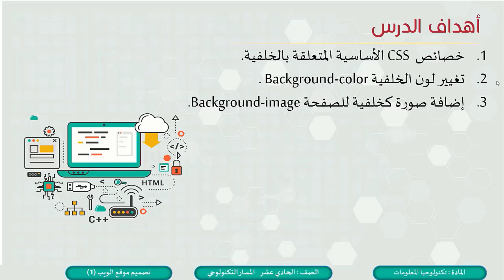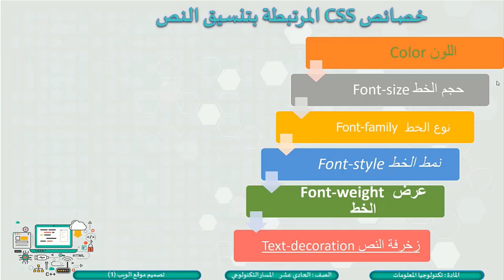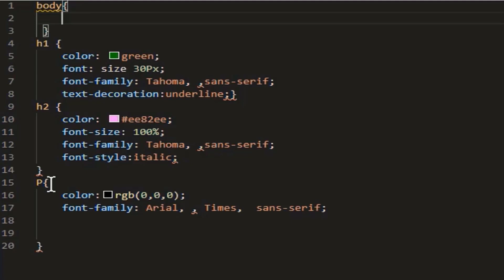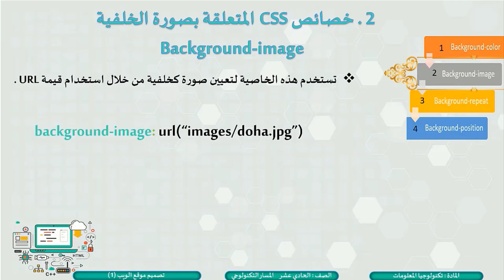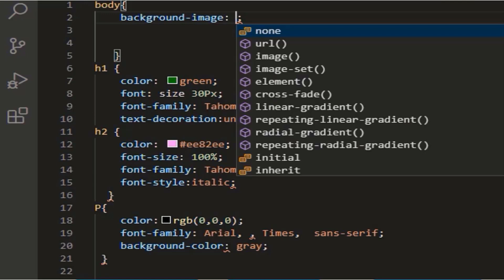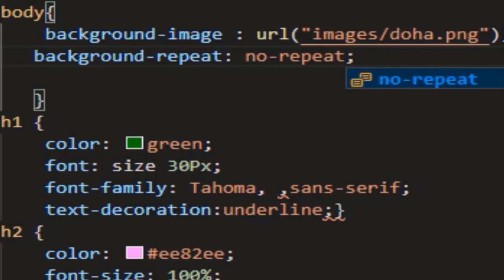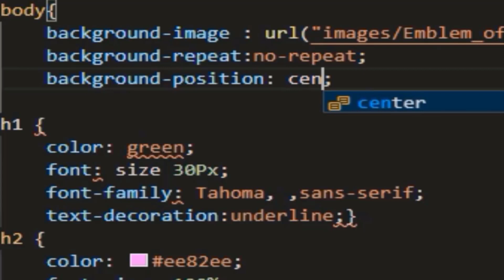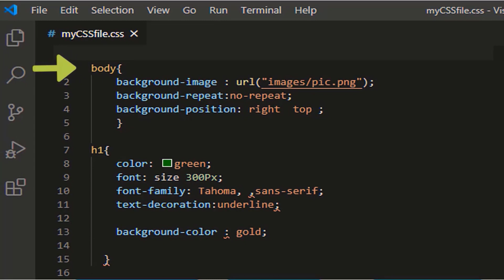الصف الحادي عشر-المسار التكنولوجي - تكنولوجيا المعلومات - تصميم موقع ويب1